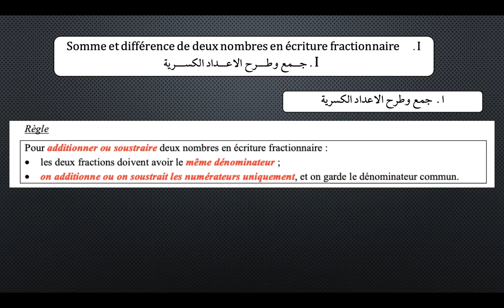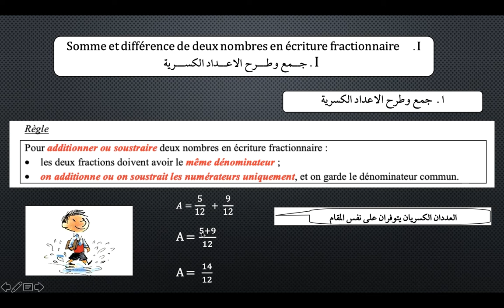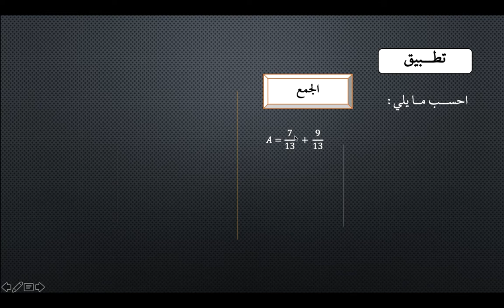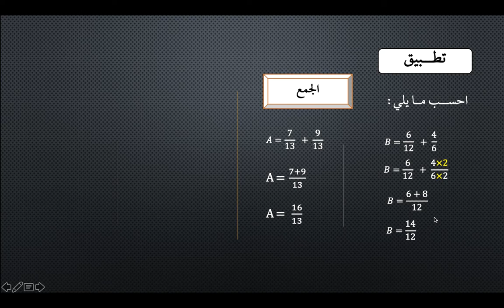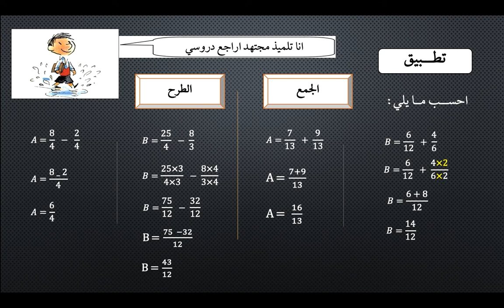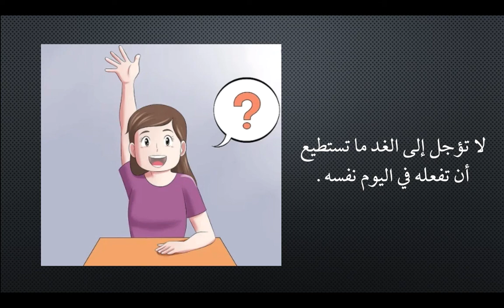Vidéo 04 سلسلة تمارين في مادة الرياضيات المستوى السادس ابتدائي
الشريط الرابع من سلسلة تمارين في مادة الرياضيات "استعدادا للامتحانات الاقليمية".
"العمليات على الاعداد الكسرية"